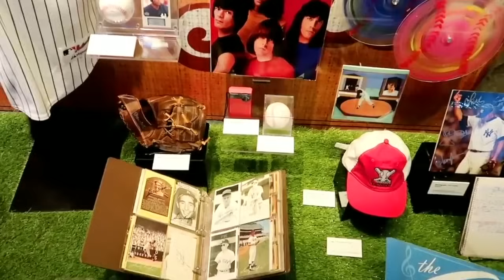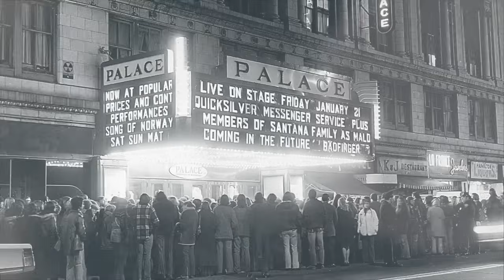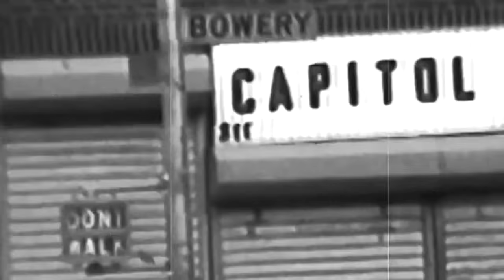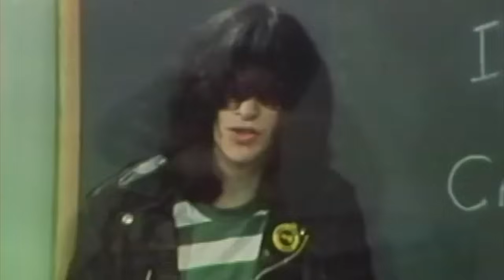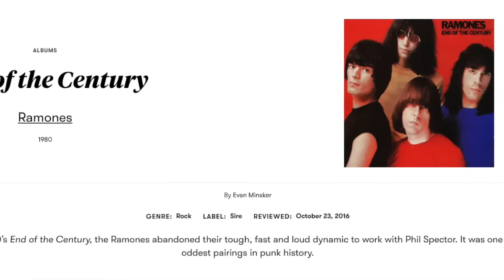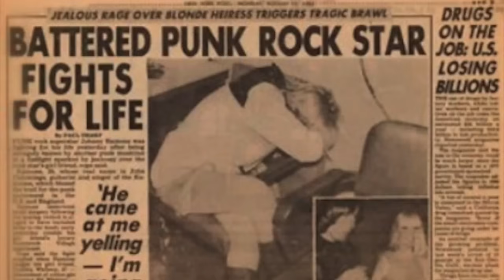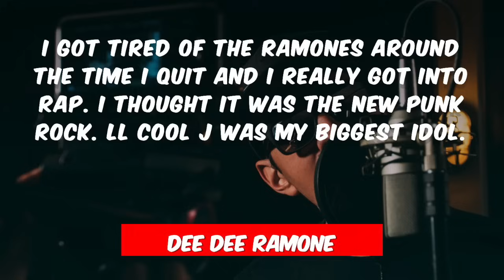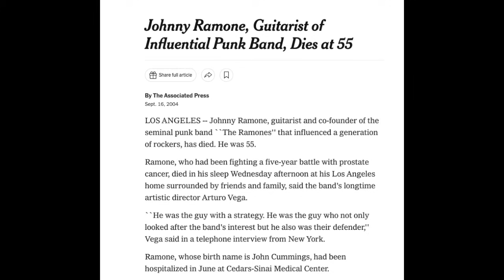Unveiling Johnny Ramone's Guitar Origins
Discover the story of Johnny Ramone, the legendary guitarist of The Ramones who revolutionized the punk rock scene. From his iconic downpicking style to his wild stage presence, we'll delve into the life and legacy of this influential musician.

Join us as we explore the early days of The Ramones, their rise to fame, and the impact they had on the music industry. From Joey Ramone's unique vocals to Dee Dee Ramone's rebellious lyrics, we'll cover it all in this tribute to one of punk rock's greatest bands.